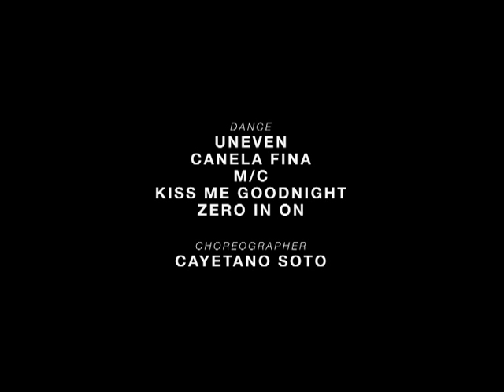Works by Cayetano Soto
Works by choreographer Cayetano Soto.

In order of appearance:
Uneven / Aspen Santa Fe Ballet
Canela Fina / Bale Da Cidade De Sao Paulo
M/C / Royal Ballet Of Flanders
Kiss Me Goodnight / Introdans
Zero In On / Ballett Augsburg

Choreography by Cayetano Soto

Video compiled by Michael Titze